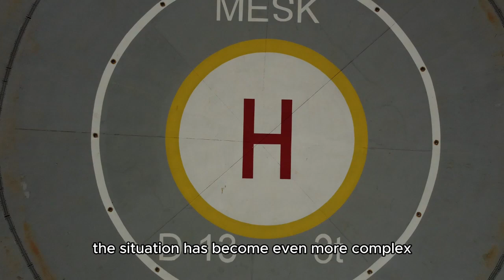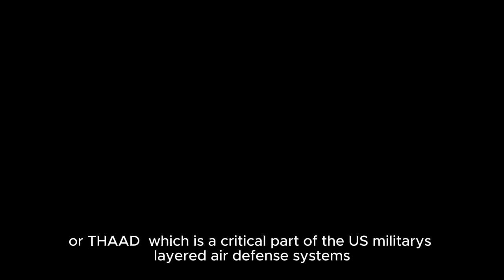Iran vs ISRAEL War Simulation Reveals SHOCKING Results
**Iran vs ISRAEL War Simulation Reveals SHOCKING Results!** Dive into our in-depth analysis as we simulate the complex conflict between two powerhouse nations: Iran and Israel. Using cutting-edge algorithms and expert insights, we unveil unexpected outcomes that could alter strategic viewpoints around the globe. What tactics were more effective? Who emerges as the ultimate victor? 🏆 Join thousands of viewers already enraptured by our gripping visuals and expert commentary. Don't miss your chance to be part of a critical conversation on geopolitics and the power dynamics in the Middle East.

Iran vs ISRAEL War Simulation Reveals SHOCKING Results .israil vs iran war#warzone
Barefoot Sailing Adventures